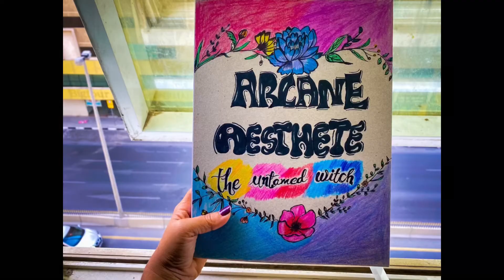Designing my sketchbook cover page ✍️ / calligraphy/doodle art/Arcane Aesthete🖌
Here, I begin a new journey to record moments with colours. And as always leave a mark in everything you do. Customising my sketchbook cover is my way of making it tailor-made for me.  Happy to share the snippets with you♥️.